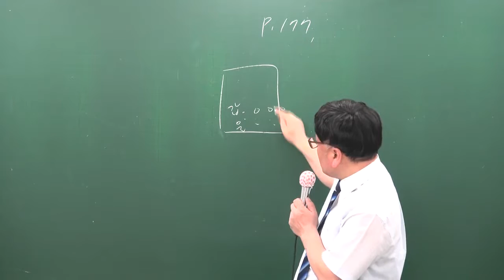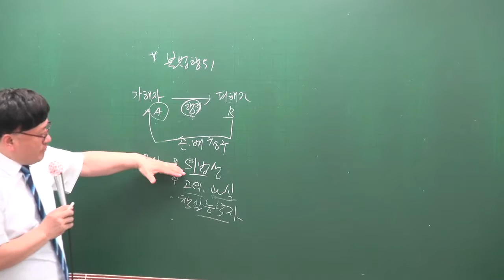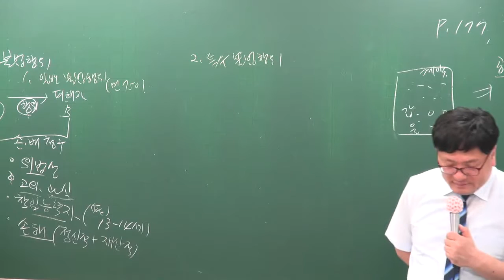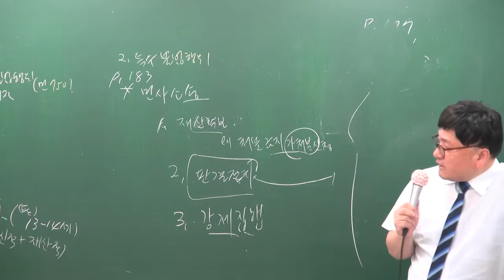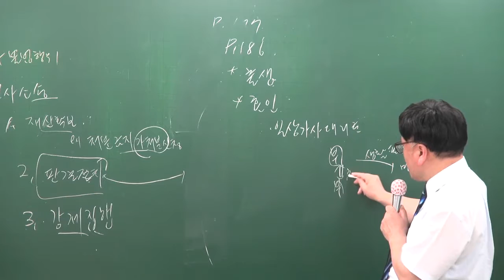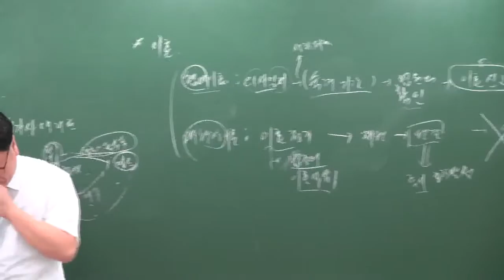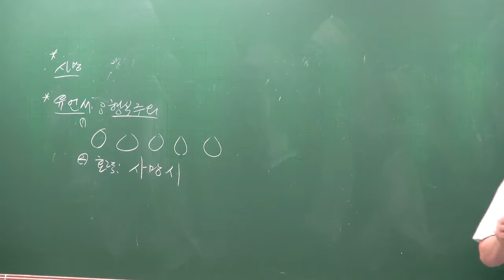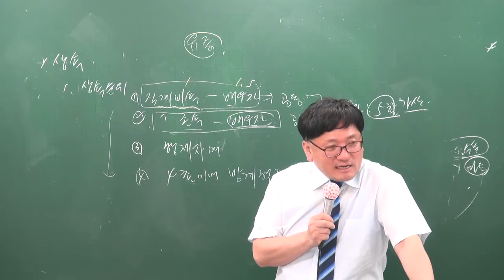[공전무] 2017년 시험대비 공무원 이론과정 사회 10강